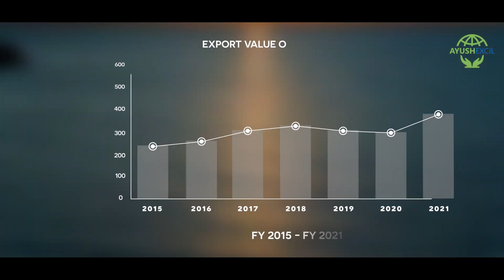Ministry of Ayush I Ayush Export Promotion Council Creating better healthcare solutions